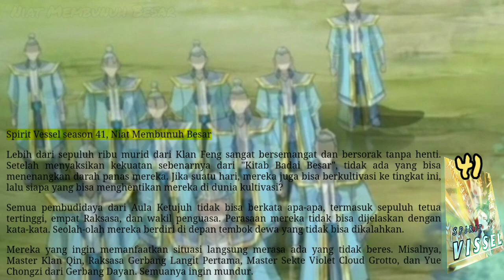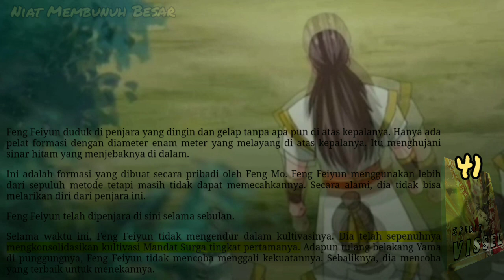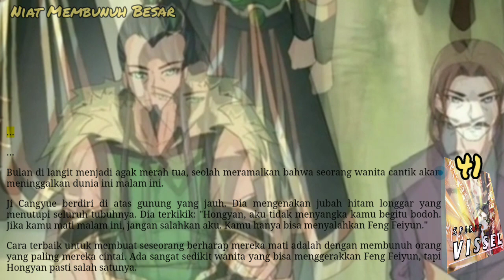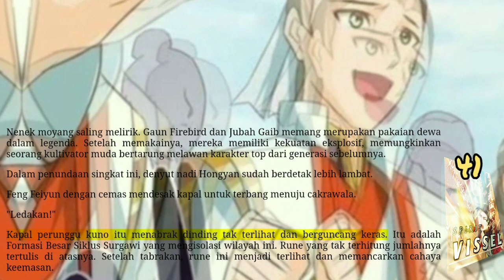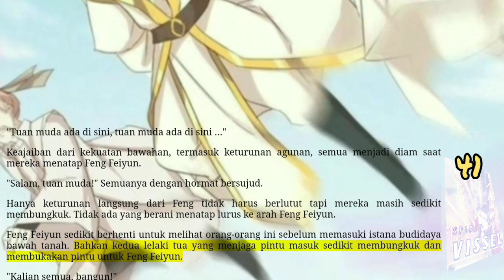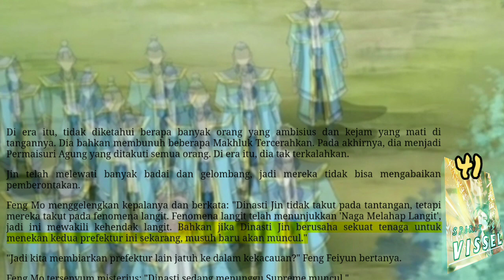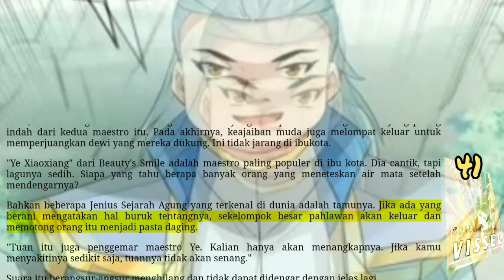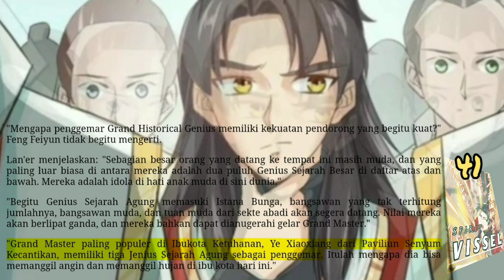Niat Membunuh Besar, SV 41